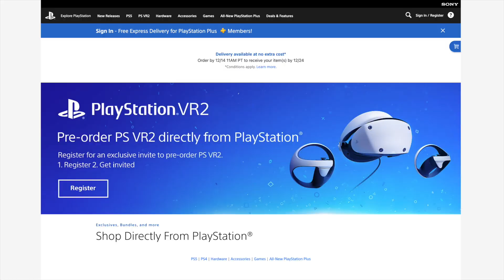Playstation VR Price, & 11 New VR Games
Sony revealed the PS VR2 release date and price along with 11 new VR games to come out after launch. Here are the details on how to pre order a playstation vr 2 and what comes in the box.

My Favorite Accessories:
Quest 2
Kiwi Super Comfy Headstrap
Kiwi Pro Grip Covers
Kiwi Facial Interface

VR Quickie is your fast stop for  VR news, games, updates and more.